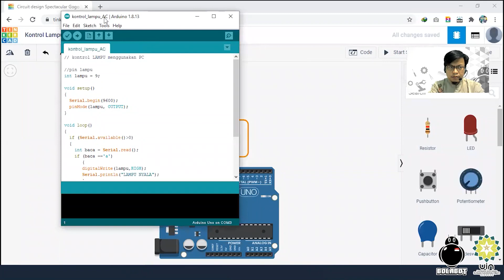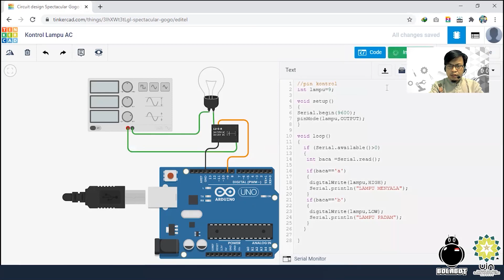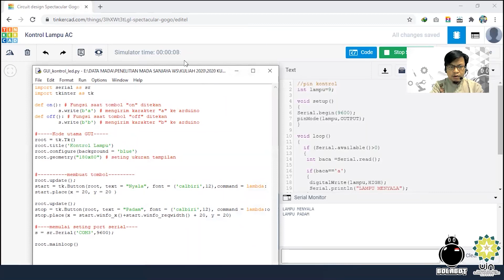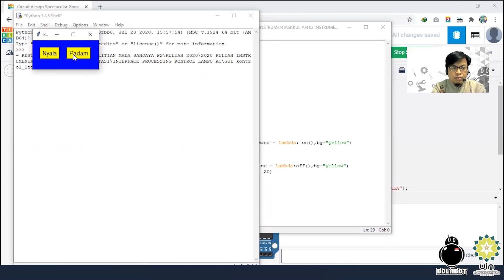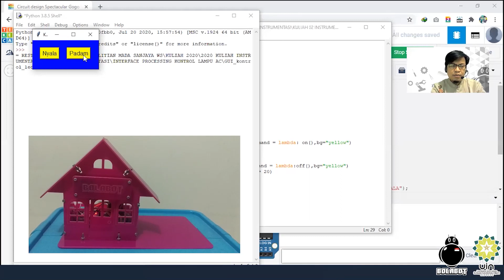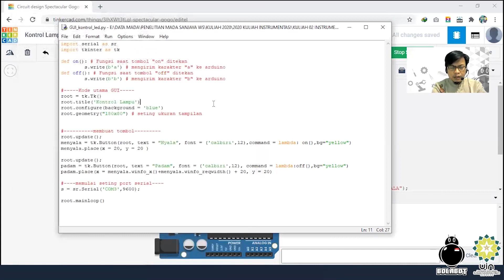Instrumentasi 04. Projek Smarthome berbasis Arduino dan Interface Python 3